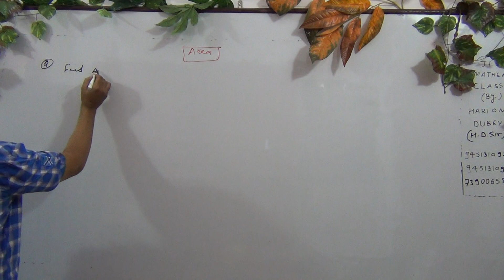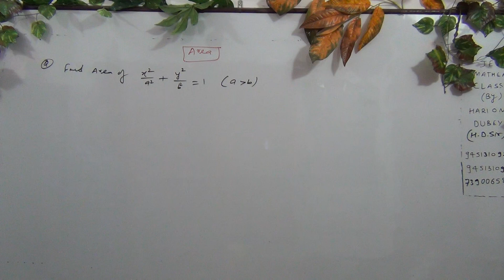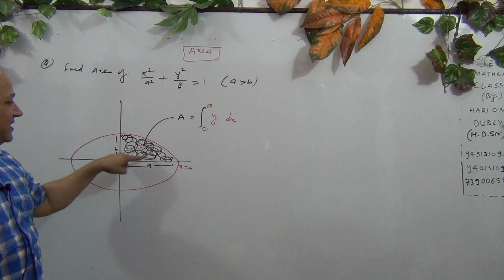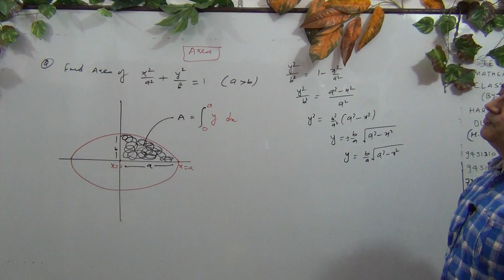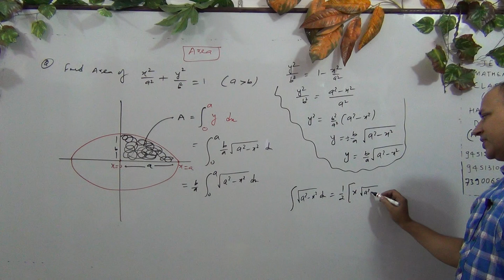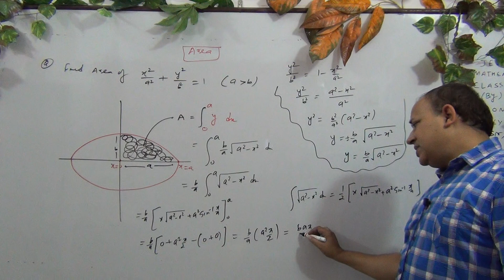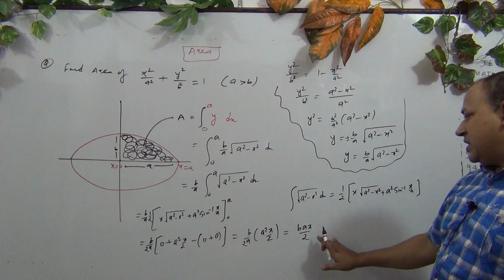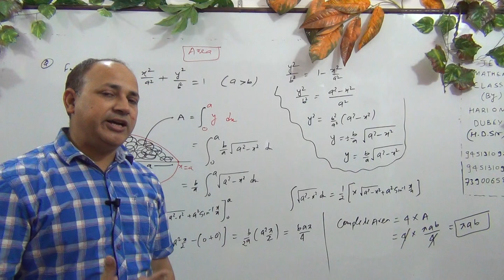area of ellipse using integration area of bounded region class12 iit jee maths by faculty of kota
area of ellipse using integration  area of bounded region class12 iit jee maths by faculty of kota Hariom dubey Hd sir